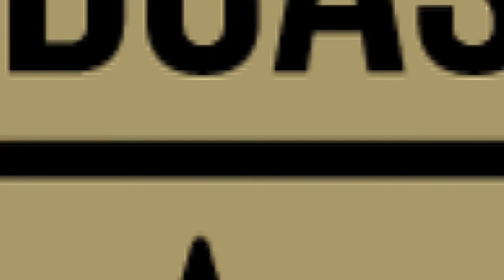Brian Baldinger on Saints & Buccaneers in Week 8 | Saints Podcast presented by SeatGeek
NFL Network's Brian Baldinger joins the Saints Podcast presented by SeatGeek to talk about the Saints upcoming game against Tampa Bay. Baldinger will be on the national radio call for the Week 8 game at the Caesars Superdome.